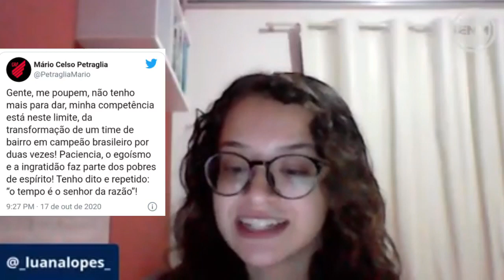CRISE! PETRAGLIA DISPARA CONTRA TORCIDA DO ATHLETICO EM REDE SOCIAL! REPÓRTER ANALISA - BOLETIM ENM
Após o empate com o Atlético-GO neste sábado, pela Campeonato Brasileiro, o presidente do Athletico, Mario Celso Petraglia, se manifestou em uma rede social. O clube vem sofrendo muitas críticas após uma série de resultados e atuações ruins, e está neste momento na zona de rebaixamento. Petraglia afirmou estar com a sua “competência no limite”, que transformou um “time de bairro” em campeão e repetiu a frase dita quando Tiago Nunes saiu do clube “o tempo é o senhor da razão”. Setorista do Furacão aqui no Esporte News Mundo, Luana Lopes comentou. Assista ao vídeo e deixe seu comentário!

Confira a reportagem completa também em nosso portal!